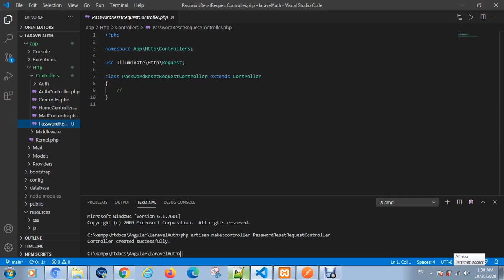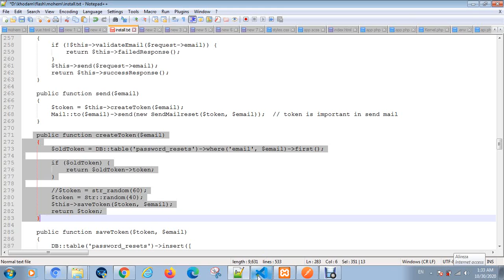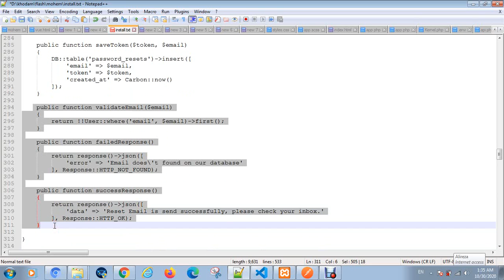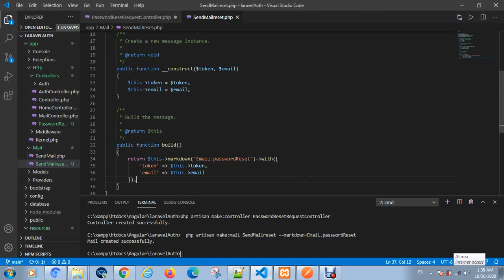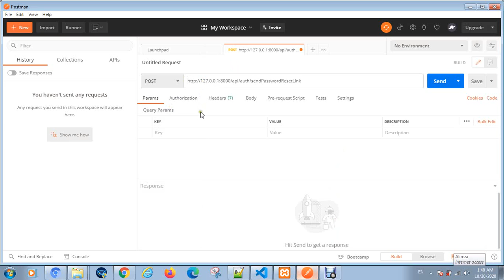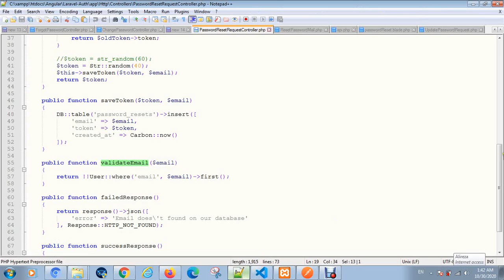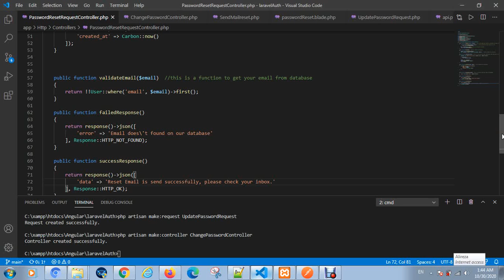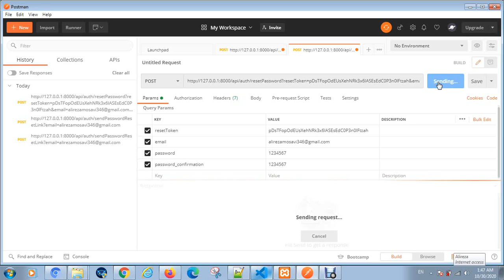Password Reset & Forgot Password use Api, JWT in Laravel (Part 4)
Generically, we need to send password reset request thorough the valid email. An email which has already registered with existing account.

I'm using this blog to publish video tutorials about technology, programming, development tools and sometimes video games as well.